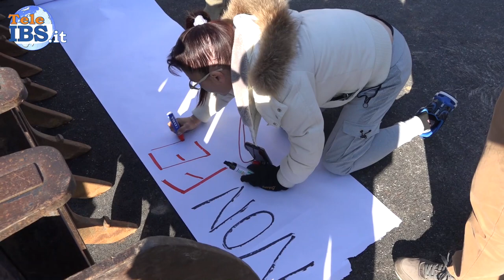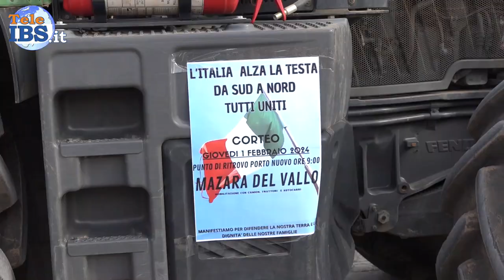Corteo in sostegno degli agricoltori a Mazara del Vallo